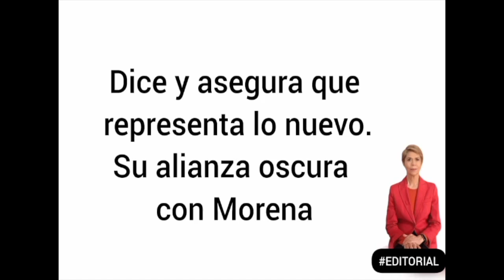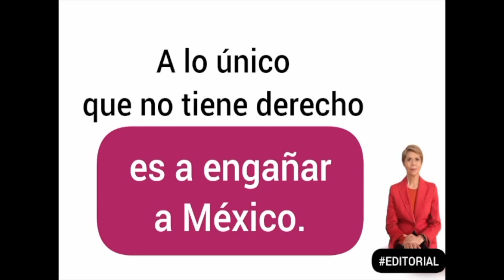Beatriz Pagés ha lanzado fuertes críticas contra Samuel García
Beatriz Pagés ha lanzado fuertes críticas contra Samuel García por su reciente registro como precandidato a la Presidencia de México. La periodista no ha escatimado en señalamientos, cuestionando las motivaciones y la estrategia del político regiomontano.